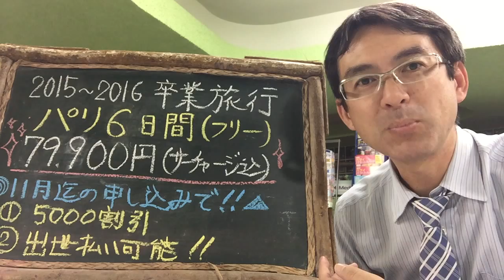卒業旅行 福岡発フランス・パリ６日間 フリープラン｜ウィルツアー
福岡発ヨーロッパ行きの激安プランです。１１月までにお申し込み頂きますとさまざまな特典があります。下記のＵＲＬから詳細をご確認下さい。